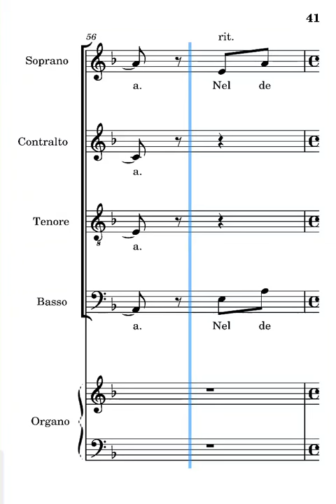Nel deserto camminiamo Rossi soprani seconda strofa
voce dei soprani del canto nel deserto camminiamo di Giovanni Maria Rossi seconda strofa